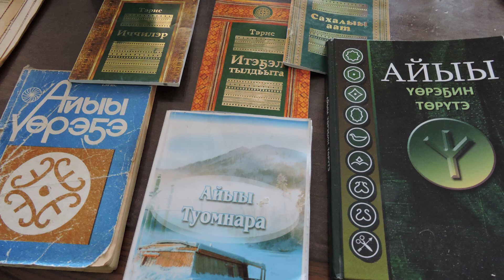Cаха саарына Тэрис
Афанасьев Лазарь Андреевич — Тэрис (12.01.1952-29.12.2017) — "Айыы Үөрэҕин" түһэ, филологическай наука кандидата, Саха Өрөспүүбүлүкэтин суруйааччыларын Сойууһун чилиэнэ.